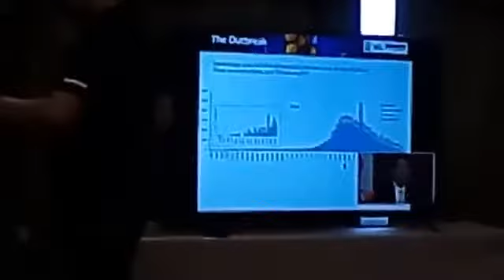วช. ร่วม ถอดรหัสบทวิเคราะห์ COVID-19 “องค์การอนามัยโลก...เจออะไรที่ประเทศจีน”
จากการระบาดของโรคติดเชื้อไวรัสโคโรนา 2019 (COVID-19) ที่มีต้นกำเนิดจากประเทศจีน และมีแนวโน้มเพิ่มขึ้นอย่างต่อเนื่อง ปัจจุบันพบว่ามีการระบาดไปแล้วกว่า 81 ประเทศทั่วโลก มีผู้ติดเชื้อมากกว่า 9 หมื่นคน ซึ่งมากกว่าร้อยละ 80 เป็นผู้ติดเชื้อในประเทศจีน และเมื่อวันที่ 30 ม.ค. 2563 องค์การอนามัยโลก หรือ WHO ได้ประกาศให้การระบาดของไวรัสโคโรนาสายพันธุ์ใหม่ 2019 เป็น “ภาวะฉุกเฉินด้านสาธารณสุขระหว่างประเทศ” (Public Health Emergency of International Concern) โดย WHO ได้ส่งทีมผู้เชี่ยวชาญระหว่างประเทศไปยังประเทศจีนเพื่อตรวจสอบสถานการณ์การระบาดของโรค COVID-19 และ WHO ได้เผยแพร่ “รายงานการสอบสวนโรคระบาดจากไวรัสโคโรนาสายพันธุ์ใหม่ 2019 ในจีน” เมื่อวันที่ 28 ก.พ. 2563

     ประเทศไทยเป็นหนึ่งในประเทศที่ได้รับผลกระทบจากการระบาดของโรค COVID-19 กระทรวง
การอุดมศึกษา วิทยาศาสตร์ วิจัยและนวัตกรรม (อว.) โดย ศ.นพ.สิริฤกษ์ ทรงศิวิไล เลขาธิการคณะกรรมการวิจัยแห่งชาติ ทำหน้าที่ผู้อำนวยการสำนักงานการวิจัยแห่งชาติ (วช.) ร่วมกับ Dr.Daniel Kertesz ผู้แทนองค์การอนามัยโลกประจำประเทศไทย นายแพทย์ศุภมิตร ชุณห์สุทธิวัฒน์ นายแพทย์ทรงคุณวุฒิ กรมควบคุมโรค รวมทั้ง ผู้เชี่ยวชาญจากคณะแพทยศาสตร์ศิริราชพยาบาล คณะแพทยศาสตร์โรงพยาบาลรามาธิบดี ร่วมกันจัดเวทีเสวนาวิชาการรูปแบบใหม่ถอดรหัสบทวิเคราะห์ COVID-19 “องค์การอนามัยโลก...เจออะไรที่ประเทศจีน”
เพื่อรองรับสถานการณ์ยุค COVID-19 เมื่อวันที่ 5 มี.ค. 2563 ผ่านทาง Facebook Live โดยระดมผู้เชี่ยวชาญทางด้านต่าง ๆ ร่วมกันวิเคราะห์ประเด็นที่ปรากฏในรายงานการสอบสวนโรคระบาดจากไวรัสโคโรนาสายพันธุ์ใหม่ 2019 ในจีน ซึ่งมีหัวข้อที่น่าสนใจ ดังนี้

• เชื้อไวรัสโคโรนาสายพันธุ์ใหม่ 2019 เป็นเชื้อที่มาจากสัตว์ (Zoonotic) รหัสพันธุกรรมของเชื้อ
มีความคล้ายคลึงกับเชื้อไวรัสโคโรนาจากสัตว์ โดยเฉพาะเชื้อในค้างคาว (96%) และการศึกษาเชื้อจากผู้ป่วย 104 รายพบว่ายังไม่กลายพันธุ์โดยคล้ายคลึงกันมากกว่าร้อยละ 99.9

• วันที่ 30 ธ.ค.2562 เป็นจุดเริ่มต้นของการระบาดเริ่มที่เมืองอู่ฮั่น มณฑลหูเป่ย และหลังจาก
การสืบสวนโรค การตรวจสอบย้อนหลัง และยืนยันผลการตรวจทางห้องปฏิบัติการพบว่าน่าจะมีผู้ติดเชื้อครั้งแรกประมาณ วันที่ 8 ธ.ค.2562

• โรคได้แพร่กระจายอย่างรวดเร็วในระยะแรก จนในปัจจุบันสามารถควบคุมการระบาดได้แล้ว

• บุคลากรทางการแพทย์ติดเชื้อ 2,055 ราย จาก 476 โรงพยาบาลทั่วประเทศจีน ส่วนใหญ่ติดเชื้อในช่วงต้นของการระบาด มีการระดมกำลังครั้งใหญ่เคลื่อนย้ายบุคลากรทางการแพทย์มากกว่า 40,000 คนเข้าไปในอู่ฮั่นเพื่อช่วยควบคุมการระบาด

• กลุ่มผู้สูงอายุ และผู้ที่มีโรคประจำตัว เป็นกลุ่มเสี่ยงต้องดูแลเป็นพิเศษ เนื่องจากมีอัตราการตายสูงกว่ากลุ่มอื่น

• จีนแบ่งการดำเนินการเป็น 3 ระยะ ระยะแรก เพื่อควบคุมแหล่งเริ่มต้นของเชื้อและตัดการแพร่เชื้อ ระยะที่สอง เพื่อชะลอความรุนแรงและความเร็วของการระบาด และระยะที่สาม เพื่อฟื้นฟูและเตรียมกลับสู่สภาวะปกติ

• บทเรียนจากประเทศจีนสำหรับประเทศที่การระบาดอยู่ที่ระยะที่สอง ให้เริ่มใช้กลไกการบริหารจัดการสถานการณ์ฉุกเฉินในระดับประเทศ เฝ้าระวังและค้นหาผู้ติดเชื้ออย่างเข้มงวด ให้ข้อมูลและความรู้แก่ประชาชน สอดส่องและค้นหาโรคในกลุ่มเสี่ยงและกลุ่มอื่น ๆ เตรียมแผนการและซักซ้อมการปฏิบัติมาตรการต่าง ๆ จนถึงระดับสูงสุด

    ยังมีรายละเอียดการค้นพบอีกมากในรายงานขององค์การอนามัยโลกดังกล่าว

     จากที่กล่าวมาข้างต้นถือเป็นบทเรียนสำหรับบุคลากรทางการแพทย์ และประชาชนที่สำคัญเพื่อการเตรียมตัวรองรับสถานการณ์ COVID-19 ที่เปลี่ยนแปลงไป รวมถึงเป็นการถอดบทเรียนและสร้างองค์ความรู้ สร้างความเข้าใจ และแนวทางป้องกันสำหรับอนาคตต่อไป

     จึงขอเชิญชวนผู้สนใจติดตามการสัมมนาวิชาการบรรยากาศใหม่ในยุค COVID-19 เรื่อง “องค์การอนามัยโลก...เจออะไรที่ประเทศจีน : บทเรียนสำหรับบุคลากรทางการแพทย์และประชาชน” ได้ในวันที่ 5 มีนาคม 2563 เวลา 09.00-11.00 น. ทาง Facebook Live @NRCTOFFICIAL